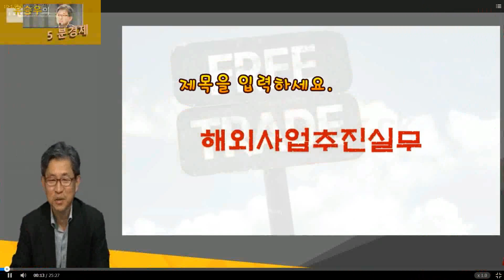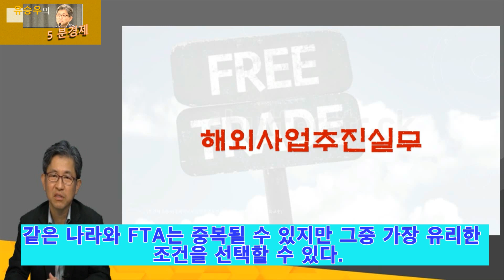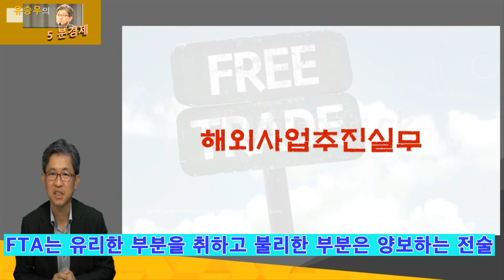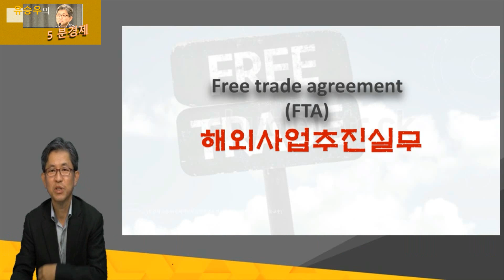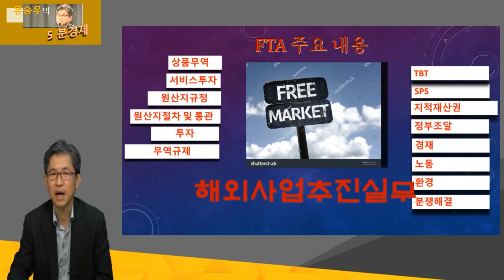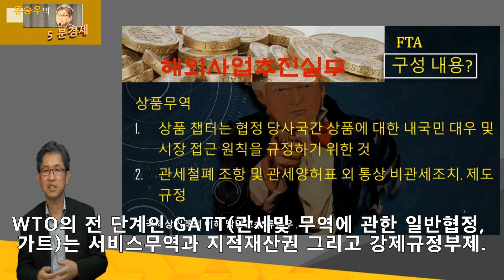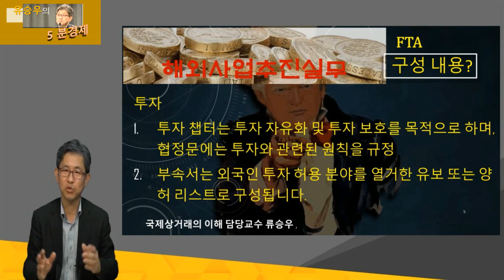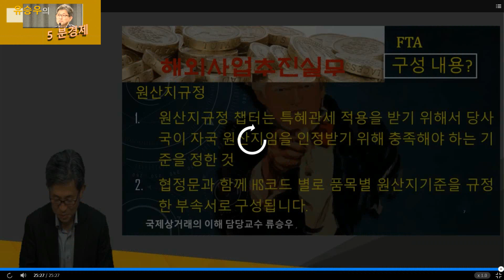미중무역분쟁의 틈바구니속에서 기업이 살아남는 길은 FTA(자유무역협정)로 거래선 다각화 전략. FTA 이해와 비지니스모델(1)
본 강좌는 자유무역협정의 의미와 이를 이용한 가능한 비지니스 모델, FTA의 중요항목이 무엇이고 그것이 의미하는 내용은 무엇인지에 대한 기본적인 개념을 정리하는 강좌입니다. 미중무역분쟁의 틈바구니속에서 기업이 살아남는 길은 FTA(자유무역협정)로 거래선 다각화 전략을 구상하는 것입니다 . FTA 이해와 비지니스모델(1)은 FTA의미를 파악하고 미중 무역 중심에서 아시아와 중남미등 FTA가 채결된 지역에 적극적으로 진출한다면 얼마던지 미중에 의존하는 무역대체효과를 가져 올 수 있습니다.